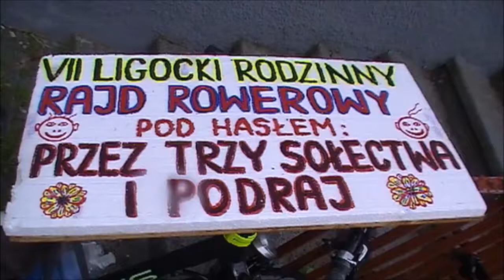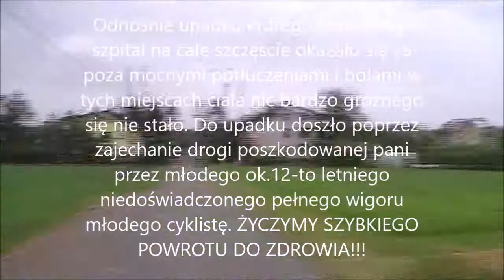VII Rodzinny Ligocki Rajd Rowerowy